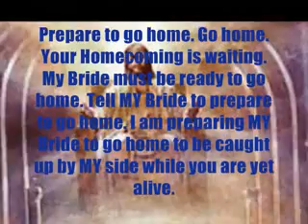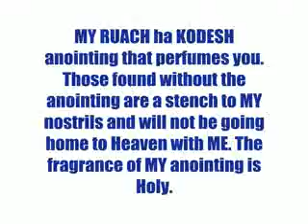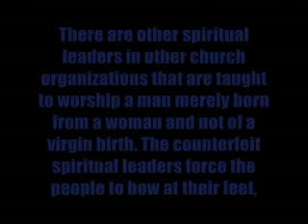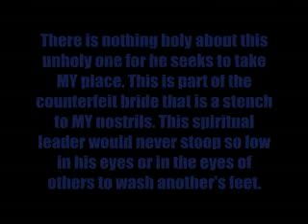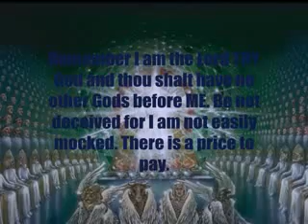AMIGHTYWIND.COM - Don't Be Part of the Counterfeit Bride! If you are...FLEE!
Prophecy 40 - Given to Prophet Elisabeth Elijah on September 17, 2000.